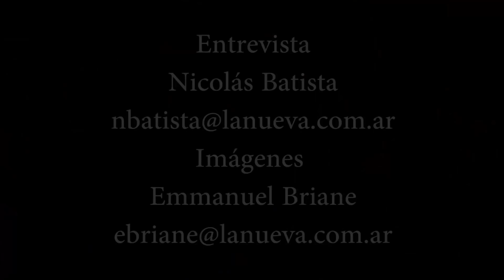Pesas: Mariano Miravalles, el bahiense que competirá en el Mundial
Entrevista: Nicolás Batista